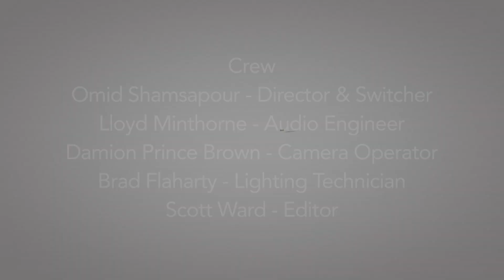IJ Lobby Lounge 2020: Megan Bober & Band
Performed and recorded live on Thursday, February 6, 2020 at the CMCM studio.